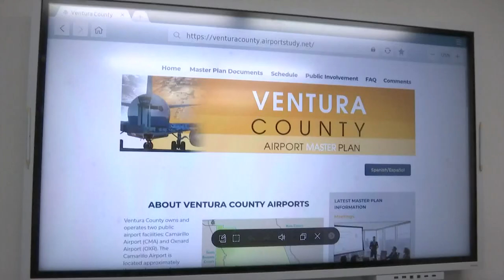Commercial flights could come to Ventura County airports